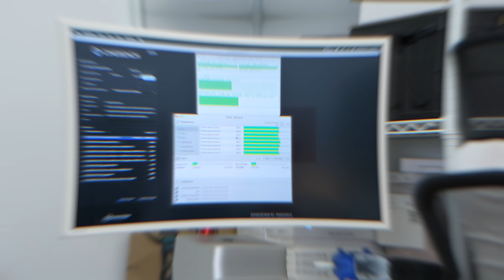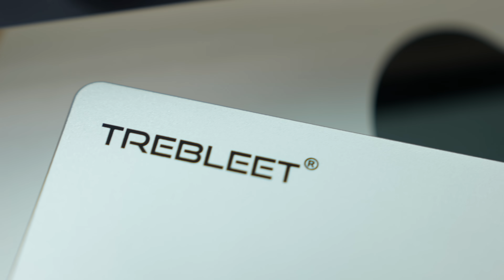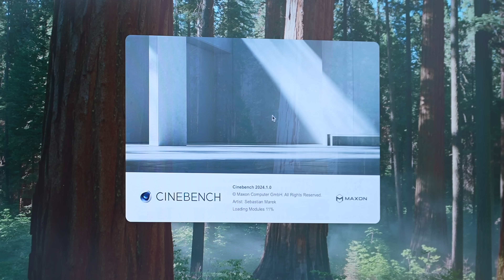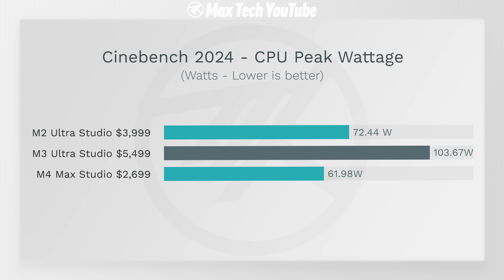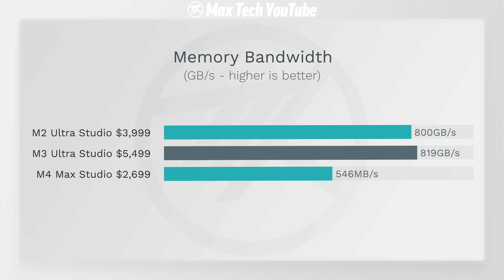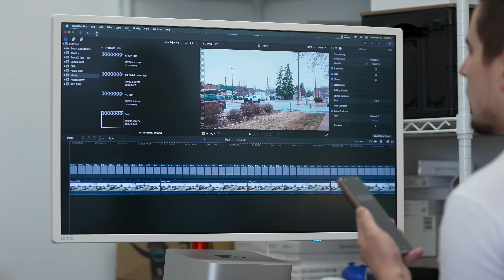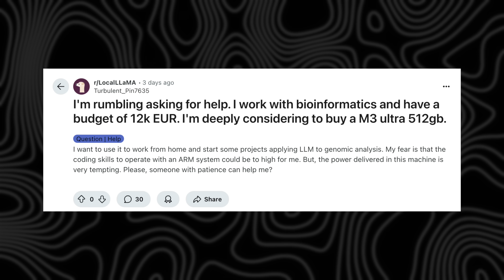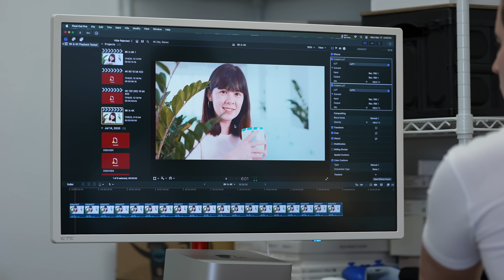M3 Ultra vs M4 Max Mac Studio - The TRUTH About Apple's "Monster"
Apple's M3 Ultra is a MONSTER of a chip in the 2025 Mac Studio, right? Well, here are a TON of performance tests to reveal the TRUTH vs M4 Max Mac Studio!
THIS is the Mac you should buy right now
Thunderbolt 5 SSD Enclosure (ONLY $200)
4TB Samsung 990 Pro SSD ($180 OFF SALE)
Alternative Thunderbolt 5 SSD Enclosure

M4 MacBook Air 13"
M4 MacBook Air 15"
M4 14" MacBook Pro
14" M4 Pro/Max MacBook Pro
16" M4 Pro/Max MacBook Pro
M4 iMac 24"
M4 Mac mini

Timestamps ⬇️
M3 Ultra vs M4 Max Mac Studio - 00:00
Specs and Prices - 0:34
Thunderbolt 5 Ports & SSD - 0:51
Blackmagic SSD Speed Test - 1:25
Geekbench 6 Single-core CPU - 1:40
Speedometer 3.0 Web Browsing - 1:58
Figma Web Design Test - 2:10
Geekbench 6 Multi-core - 2:31
Geekbench 6 Metal GPU - 2:50
3DMark Steel Nomad Light - 3:15
3DMark Solar Bay Ray Tracing - 3:29
Cinebench 2024 CPU Stress Test - 3:36
Peak CPU Power Usage - 4:10
Cooling and Temps - 4:43
Fan Speed & Heatsinks - 5:17
Logic Pro Benchmark - 5:54
Xcode Programming Benchmark - 6:12
Lightroom Classic Photo Export - 6:32
Local LLM Insight - 7:13
Blender Party Tug GPU - 7:38
Final Cut Pro 4K HEVC Export - 7:56
Final Cut Pro Canon R5 8K RAW - 8:13
Who Should buy the M3 Ultra - 8:31
Mac Studio for Hobby work? - 10:30